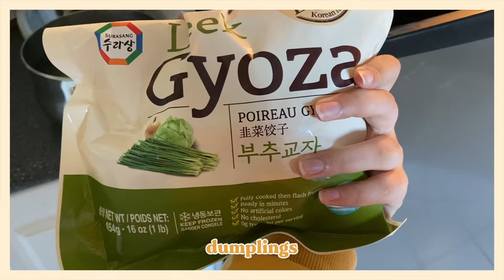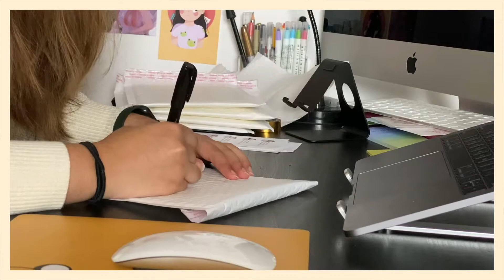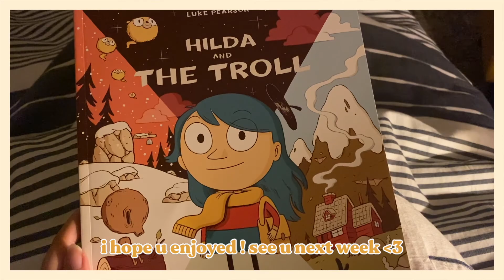✨studio vlog 06✨ packing orders & posca markers!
hello pals ✨

this week i pack orders and try to unwind after a stressful and busy week :]

Soso (Prod. 샛별)

PRODUCTS:
✨Print Paper: Printworks Matte Photo Paper
✨Sticker Paper: Koala Vinyl Glossy Sticker Paper
✨Paper Cutter: Trimmer A4 Cutter (Guillotine)
✨Corner Cutter: Sunstar Kadomaru Pro, Corner Cutter
✨Tripod: Gooseneck Mount